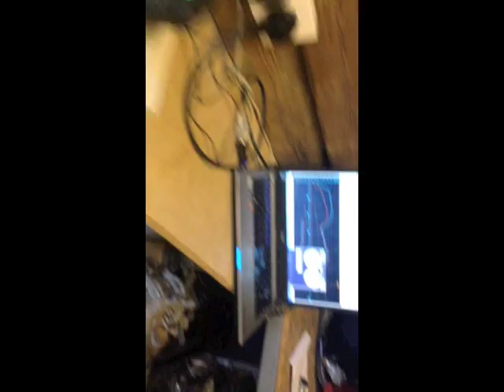Open 196cc GX200 Dyno Run - Over 20Hp & 9000Rpm's - GX Tuning Store UK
Trailing & Error our 196cc Open GX200 engine.

Over 20Hp, and still pulling strong past 9K Rpm's.